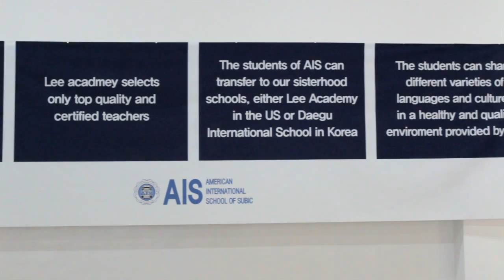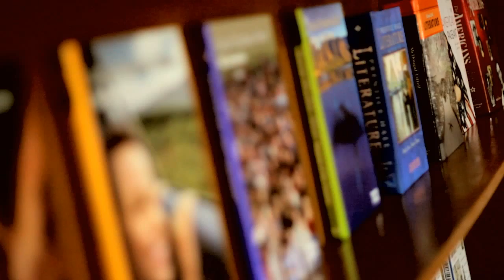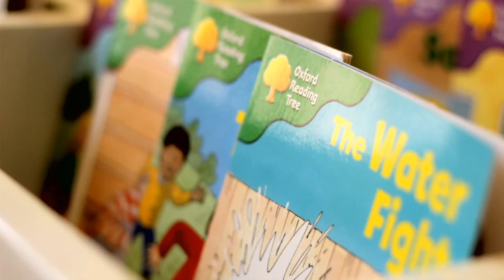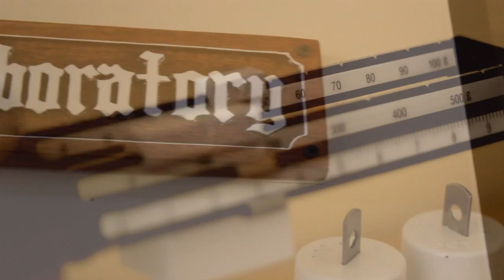AMERICAN INTERNATIONAL SCHOOL Corporate Video (By: i-FOCUS: 0921-5237715)